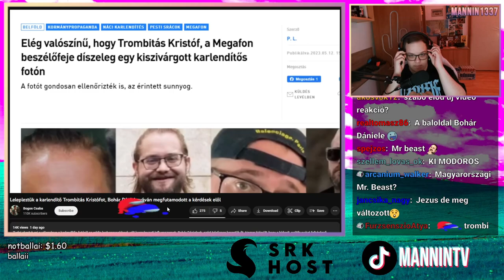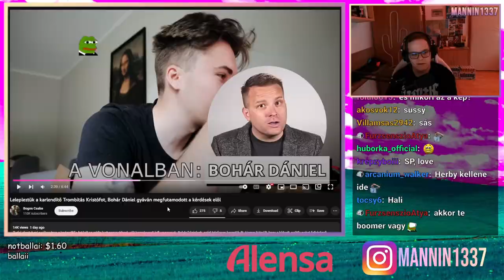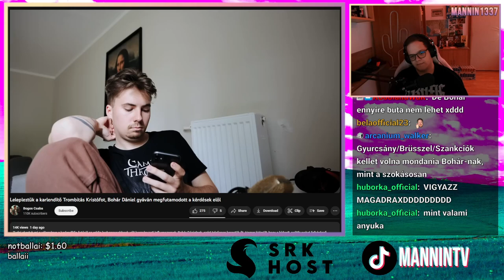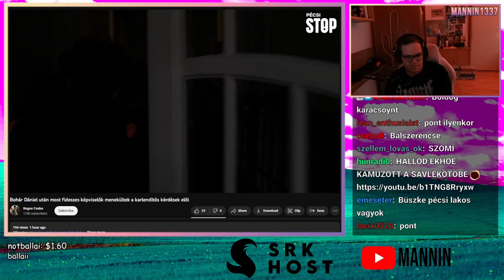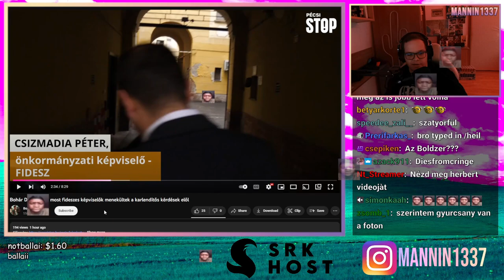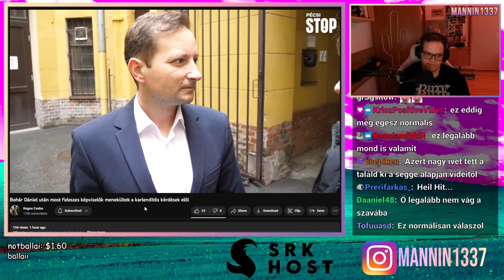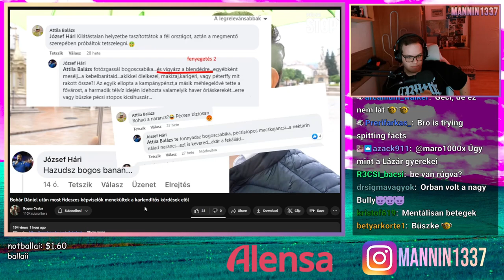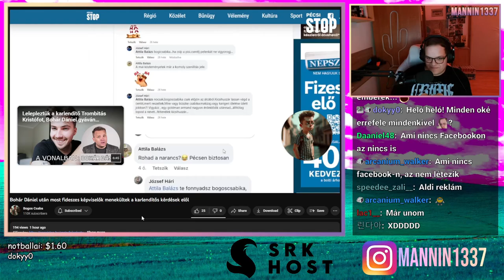MI A GARANCIA ARRA, HOGY TÉNYLEG Ő VAN A KÉPEN? 🤓 (Stream Részlet)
Boldzer csatornája már nem olyan, mint régen. Sokkal jobb!
Lessétek meg :) ​@bogoscsaba